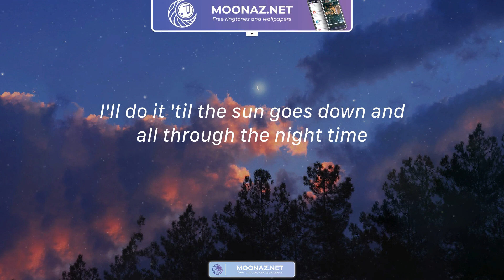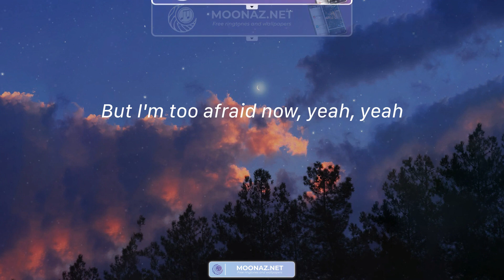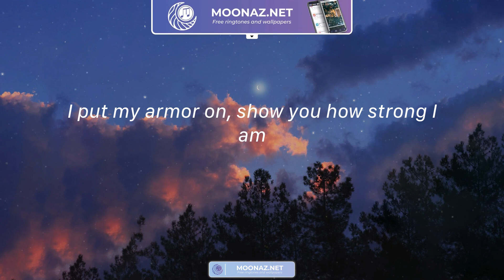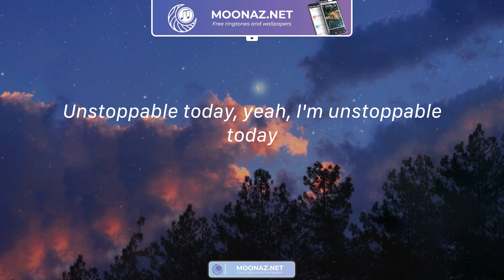Unstoppable - Sia / Lyrics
Lyrics Unstoppable:
I'm unstoppable
I'm a Porsche with no brakes
I'm invincible